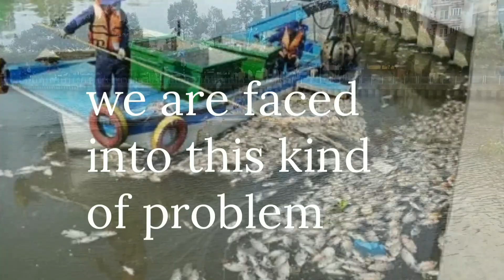Water POLLUTION! Who is responsible?